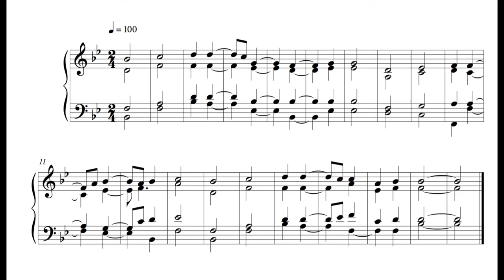Hymn - 9 December 16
This is the hundred and nineteenth, written on Friday the 9th of December 2016.